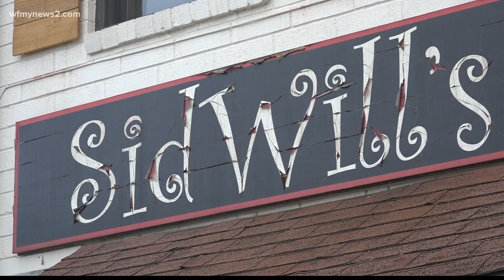Wyndham Championship returns in August with 15,000 fans per day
Fans are coming back to the Wyndham Championship in 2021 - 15,000 of them, every day of the tournament in August.

After the blur of a year that was 2020, many say they're excited for this influx of spectators, and what it means to everyone in Guilford County.

Henri Fourrier, President and CEO of the Greensboro Convention and Visitors Bureau, told WFMY News 2 the tournament is a big deal for the city and the surrounding area - topping the resume of events that come here. The fan limit may be 15,000 now, but he wouldn't be surprised if that number grows in a couple of months.